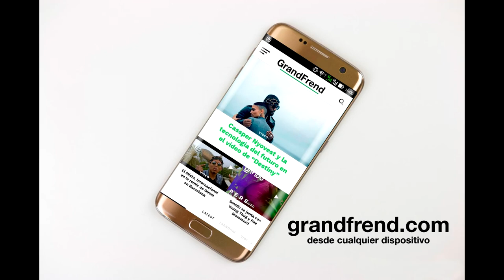Xer Xulitto - Ninfomana (con Cesar Biggie & Kevin Kmkz)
Xer Xulitto interpretando "Ninfomana" con Cesar Biggie & Kevin Kmkz. 2018
🎶📲📥📩 DESCARGAS